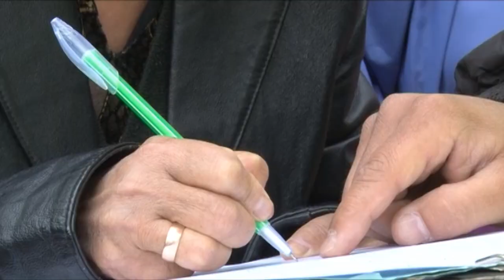Экстренный вызов (15.03.2016)